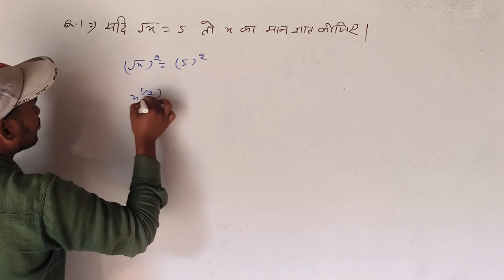how to solve square root question ll short video in mathematics.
Root Wale question ko kaise hal karte hai
How to solve square root question